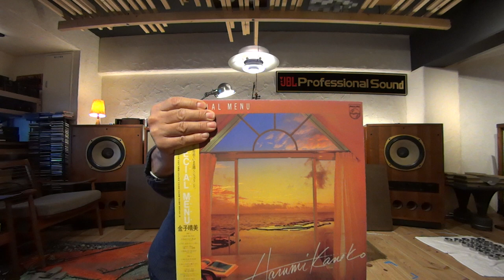カクテルオーディオX35で聴くアナログレコード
X35でレコードを録音して試聴、外部アンプに切り替えて試聴します。
詳しくは下記URLにて！